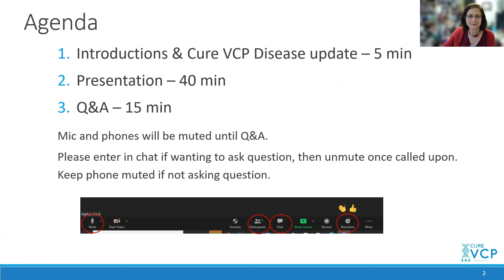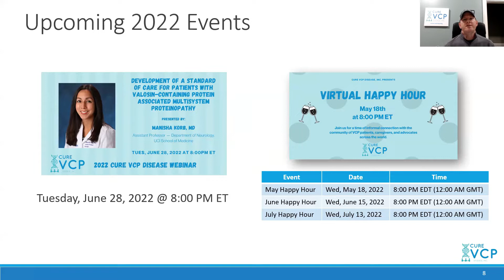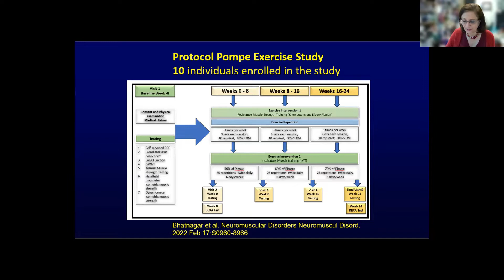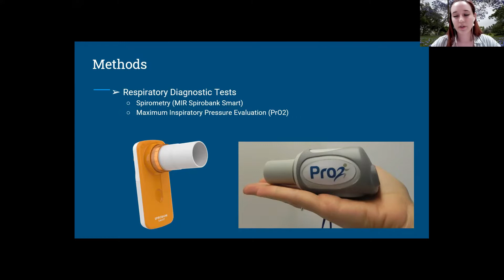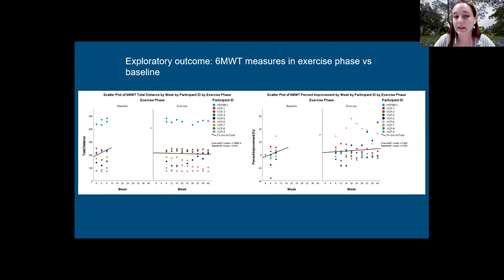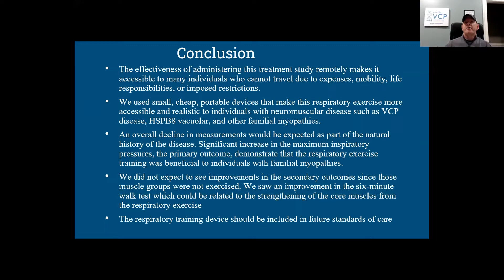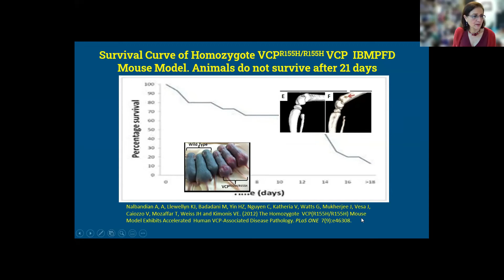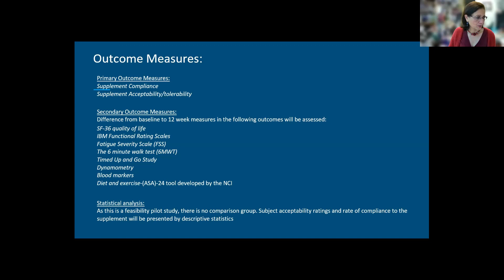Cure VCP Disease Webinar - May 2022 - Virginia Kimonis, MD & Madeline Halseth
Effect of respiratory resistance exercise done remotely on respiratory function in VCP disease. Presentation by Virginia Kimonis, MD and Madeline Halseth

The goal of this project was to evaluate the effectiveness of remotely administered respiratory exercise training on lung and respiratory muscle function in patients with VCP myopathy. We measured their maximum inspiratory pressures (MIP, primary outcome), spirometry, hand dynamometry, and functional rating scale surveys (IBMFRS, ALSFRS) biweekly, and their six-minute walk test (6MWT) and timed up-and-go (TUG) measurements monthly.

Weeks 0-8 served as baseline measurements. During weeks 8-32, the subjects performed inspiratory muscle strength training twice a day, 6 days a week starting at 50% inspiratory resistance and building up to 80% of their MIP.